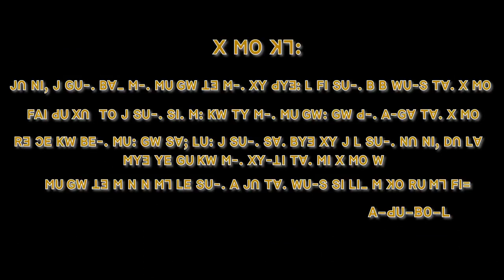Lisu song ꓙꓵꓻ ꓠꓲ, ꓙ ꓖꓴ꓿ ꓜꓯ+ꓖꓪ꓾ ꓮ‐ꓒꓴ‐ꓐꓳ‐ꓡ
ꓙꓵꓻ ꓠꓲ, ꓙ ꓖꓴ
ꓜꓯ+ꓖꓪ꓾ ꓮ‐ꓒꓴ‐ꓐꓳ‐ꓡ